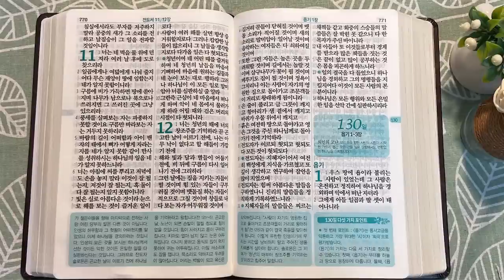노년의 때, 솔로몬의 조언 | 통독성경 129일 | 전도서 8~12장 | 통박사 조병호의 1년1독 성경통독 | 성경지리와 역사를 통으로